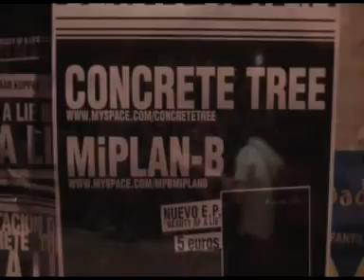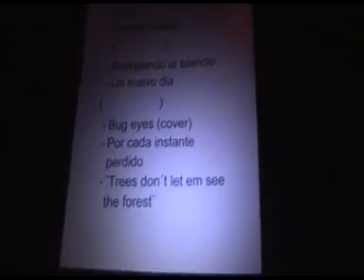Mi Plan B - Rompiendo el silencio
video de la trayectoria musical de MPB , espero que os guste !